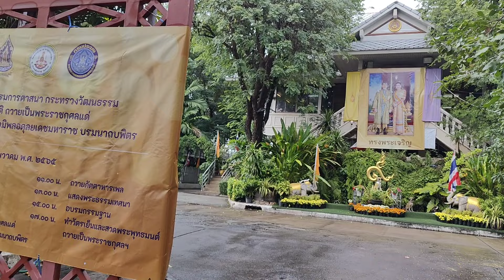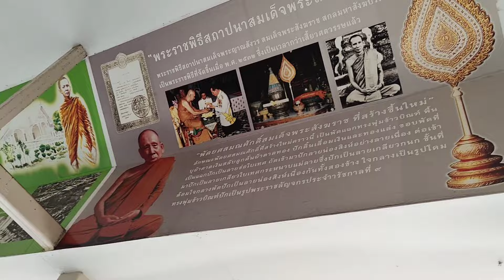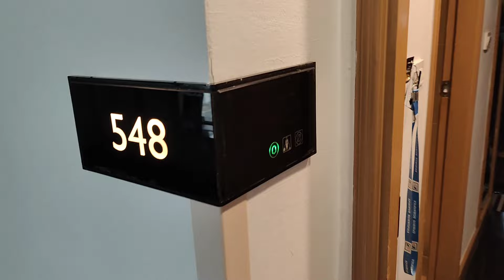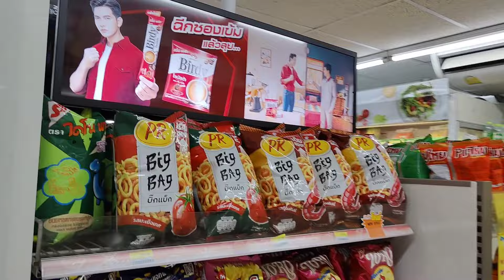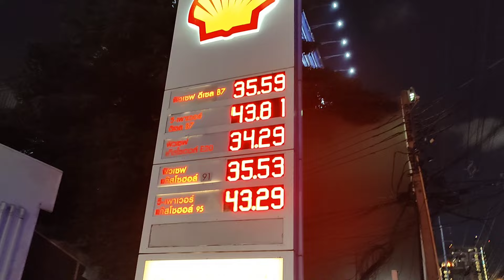Bangkok Night walk !! Trade fair,Golden temple !! Thailand Ep 8